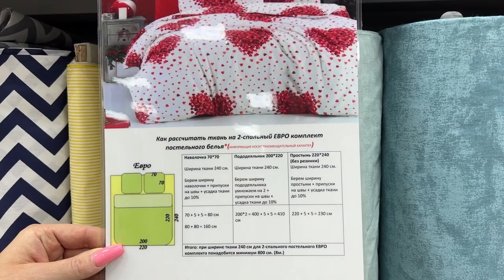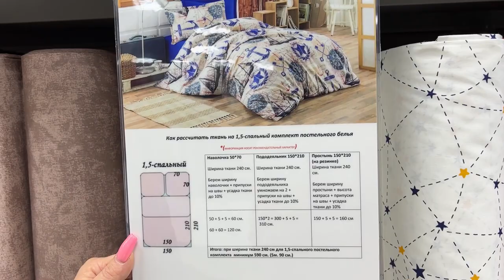Из чего сшить ПОСТЕЛЬНОЕ БЕЛЬЕ ? Качественные турецкие ткани 👍🏻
Магазин в Минске находится по адресу: Красная, 12 и в ТЦ "Столица" 2 уровень, 517 пом.